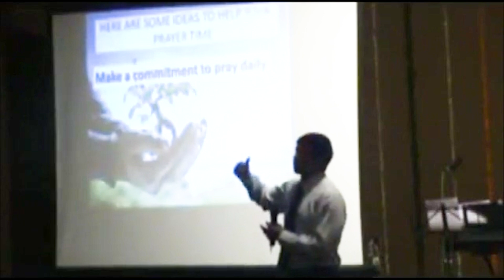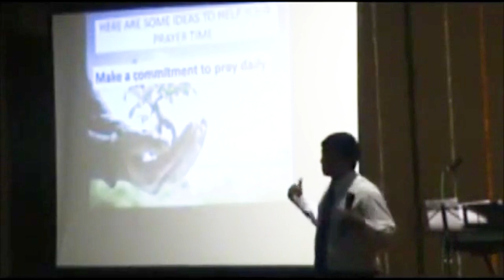Growing A Strong Spiritual Family - Series Part 2 (Short Clip) | Pastor Karl Silva